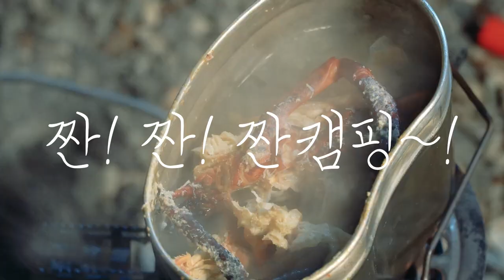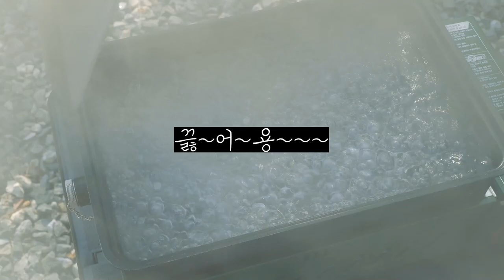[현실캠핑] 캠핑장 예약이 힘들 때 가는 나만의 캠핑장ㅣ랍스터구이ㅣ순두부열라면ㅣ양평캠핑장ㅣ서울근교캠핑장ㅣ양평숲비룡캠프장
노지로 가려고 하다 도저히 안되겠어서 당일 캠핑장 예약하고 다녀왔습니다.
넓은 캠핑장이라 피칭하고 싶은데 피칭하고
입퇴실 시간도 여유로워서 자주 가게 되는 것 같습니다.